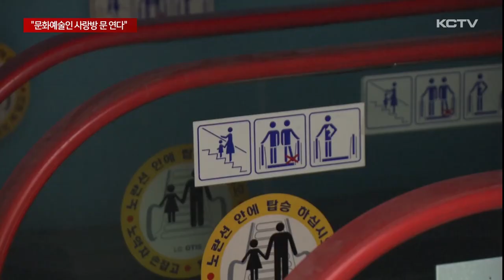'오랜 숙원' 문화예술인 사랑방 내달 문 연다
매입 과정에서 논란이 컸던 제주아트플랫폼 사업이 조금씩 궤도를 찾아가고 있습니다.

최근 건물 일부에 대한 리모델링을 마치고 전문 예술인들은 물론 공연 예술을 희망하는 도민들에게 안정적인 연습공간을 제공하게 됩니다.

하지만 풀어야할 과제도 있습니다.

높은 천정에 방음시설이 된 연습실입니다.

3명 내외가 쓰는 개인 연습실부터 20,30명이 한꺼 번에 이용할 수 있는 크기의 연습실도 갖췄습니다.

연극인들이 대본을 읽어볼 수 있는 리딩실과 탈의실 등도 갖췄습니다.

제주문화예술재단이 과거 영화관이었던 이 곳에 리모델링을 거쳐 도내 문화예술인들을 위한 공연예술 연습 공간으로 탈바꿈시켰습니다.

[현덕준 / 제주문화예술재단 제주아트플랫폼조성TF팀장]
"연습실마다 한쪽 벽면에 전면 거울을 설치해 놨습니다. 그래서 자유롭게 거울을 보면서 연습을 할 수 있는 공간을... "

변변한 예술 창작 공간이 없다는 예술계의 오랜 숙원을 반영한 것입니다.

전문단체에 등록된 문화예술인 뿐만 아니라 문화예술 공연을 희망하는 일반인들에게도 개방될 예정입니다.

다음달부터 오는 11월까지 무료로 시범 운영한 뒤 이용료와 운영 시간 등을 확정할 방침입니다.

전국의 공연예술연습공간을 운영하는 한국문화예술위원회로부터 운영에 필요한 지원을 받게됩니다.

하지만 보완해야할 점도 적지 않습니다.

발표 무대 등을 계획했지만 예산 부족으로 가장 큰 공간을 비워두게 됐습니다.

또 에스컬레이터 등 이동 시설은 안전 점검 미비로 사용할 수 없습니다.

연간 1억원이 넘는 운영비도 5년 이후부터는 지방비로 메워야해 이에 대한 대책도 필요해보입니다.

우여곡절 끝에 제주 문화예술인을 위한 사랑방이 본격 가동에 들어갈 예정이지만 당초 기대했던 역할을 수행하기 위해서는 풀어야할 과제가 적지 않습니다.